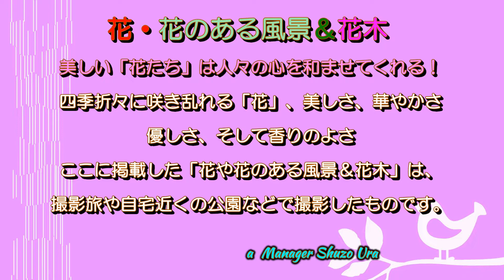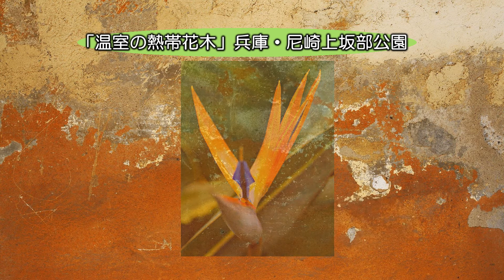花・花のある風景＆花木２